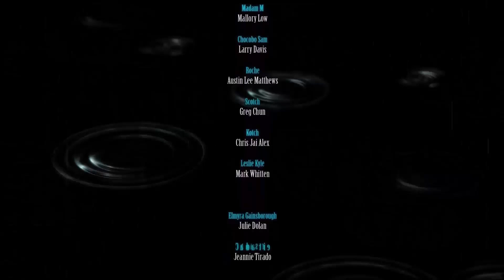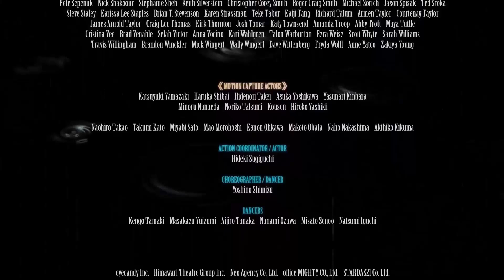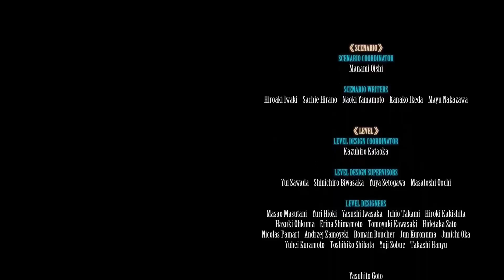Falling In Love With FF7 Remake - Compilation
Haven't done a "Best Of" since about 8 years ago when Youtube Editor still worked the way I wanted it to. For this game, it's worth it.

I'm glad I found Strange Rebel Gaming, I got a community out of it. Briana White, may you and your community continue to thrive and receive nothing but the best.